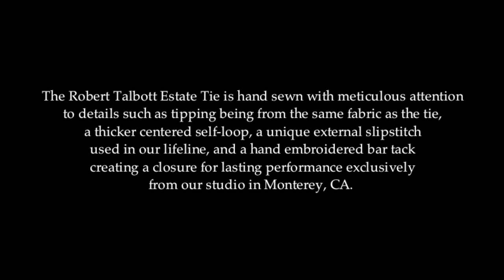Making of the Robert Talbott Estate Tie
With a passion for beautiful materials and superb details, Robert Talbott has created the Estate tie, a natural compliment to our Estate shirt. The Estate fabrications are sourced from the best mills surrounding Lake Como, Italy, before being sent to our workshop in Monterey, California. Upon arrival to our workshop each tie is hand sewn with meticulous attention to details such as a thicker centered self-loop, the unique external slipstitch used in our lifeline, to the hand embroidered bar tack creating a closure for lasting performance. We invite you to experience the luxury and highest standards of excellence of the very finest of American craftsmanship.